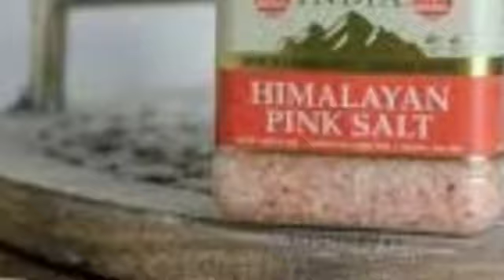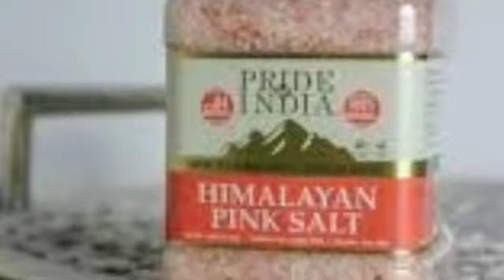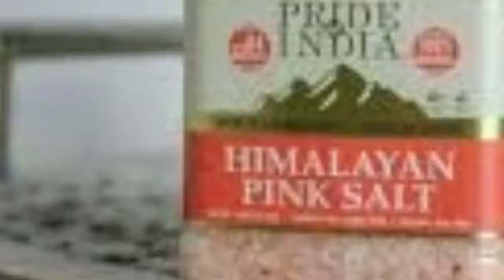नमक के 7 चमत्कारी उपाय अपनाकर आप 7 दिन मे अपनी किस्मत चमका सकते हैं/@apnisanskriti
नमक के 7 चमत्कारी उपाय अपनाकर आप 7 दिन मे अपनी किस्मत चमका सकते हैं/@Apni Sanskriti
अवसान माता की महिमा की प्राचीन कथा/ avsan mata ki katha or avsan mata ki kahani/@apni sanskriti
चट माता की कहानी/जब बहु ने सुनें ससुर के कडवे बोल/chatpat mata ki kahani/ katha@Apni Sanskriti
अवसान माता की कथा/अवसान माता ने कैसे ब्राह्मण की कन्या का दुख दूर किया/avsan mata ki katha/ kahani
अवसान माता ओर जीवन में मां के महत्व की कथा/अवसान माता ओर कपटी बहु की सुंदर कहानी/avsan Mata ki Katha
रास्ते में पडीं 7 चीजों को कभी भी नही लांघना चाहिए हो सके तो रास्ता बदल ले Vishnu Puran Garud Puran
birds sparrow/चिडिया का घर आना शुभ होता हैं या अशुभ/Chidiya Ka Ghar Mein Aana kya Sanket Deta Hai
रविवार व्रत कथा/सूर्य देव की कथा/कहानी/ravivar vrat katha/surya dev ki katha/@Apni Sanskriti
अवसान माता और बुडियां के पांच बेटों की कथाavsan Mata ki Katha avsan Mata ki kahani@Apni Sanskriti
गणेश जी की कथा/गणेश जी ने कैसे एक कंजूस औरत को सबक सिखाया/ganesh Ji Ki katha
माता ओर जीवन में मां के महत्व की कथा/अवसान माता ओर कपटी बहु की सुंदर कहानी/avsan Mata ki Katha
अवसान माता और बुढियां की तीन बहुएं अंधी गुगीं बहरी की कहानीavsan Mata ki Katha kahani@apni Sanskriti
राधे-राधे दोस्तों, मेरा नाम पूनम शर्मा हैं| मेरेचैनल में आपका स्वागत है |और मेरे चैनल का नाम अपनी संस्कृति है |मेरे चैनल पर आपको व्रत - त्यौहार कथा - कहानियाँ, वास्तु शास्त्र ,पुराणों से सम्बंधित जानकारियाँ, सपनों के अर्थ समुद्रशास्त्र ,अंगो का फडकना ,पशु -पक्षियों से सम्बंधित जानकारियाँ,शुभ-अशुभ,रामायण, महाभारत ,गीता आदि से सम्बंधित जानकारियाँ आपको मेरे चैनल पर मिलेगी | दोस्तों अगर आपको मेरे चैनल पर विडियो पसंद आती है| तो आप मेरे चैनल को ज्यादा से ज्यादा शेयर करें, लाइक करें और सब्सक्राइब करें धन्यवाद |